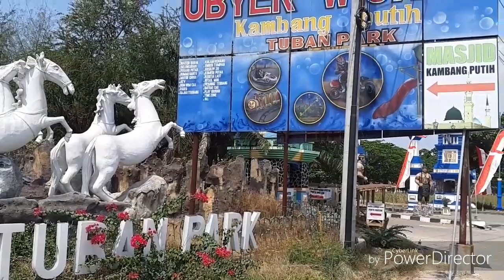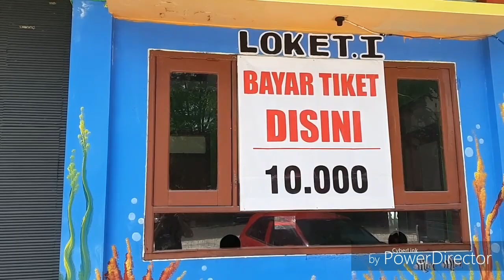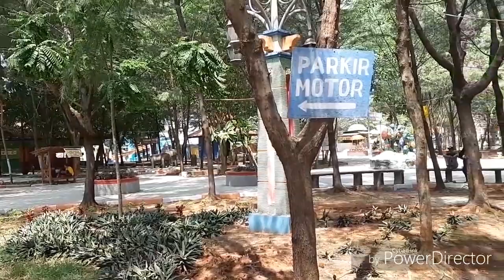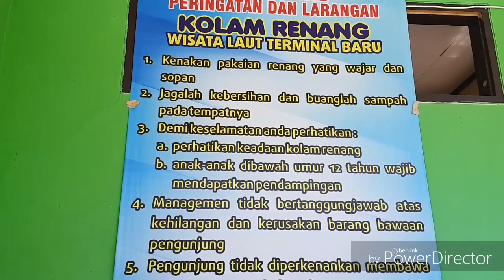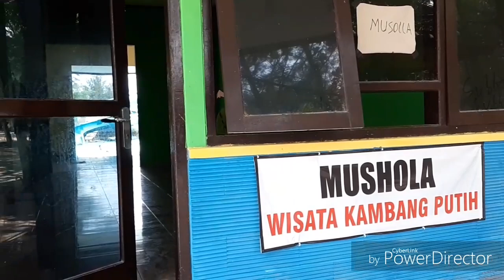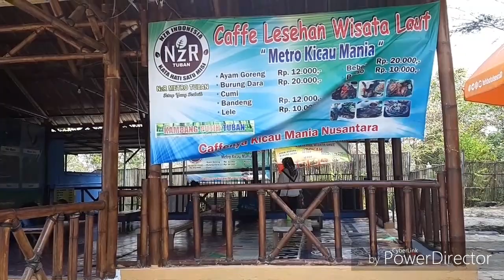Tempat wisata kambang putih tuban jawa timur indonesia